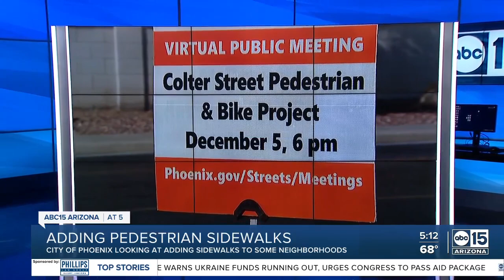Residents along Colter Street have mixed feelings about proposed improvement project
The proposed changes along Colter Street include HAWK signals, roundabouts, and sidewalks and would extend from 15th Avenue to 20th Street.